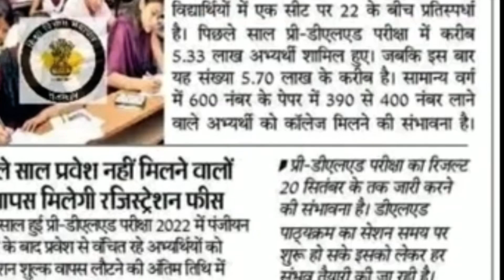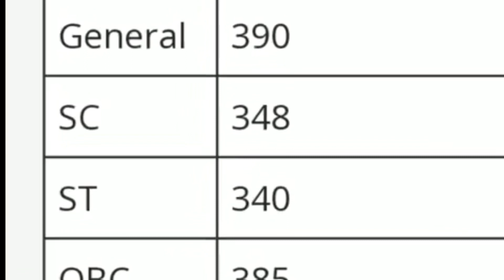Rajsthan Bstc result 2023/Bstc Cut-off 2023/Bstc result 2023 bstc, bstc cut off 2023 rajasthan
Rajsthan Bstc result 2023/Bstc Cut-off 2023/Bstc result 2023 kb/bstc latest news2023/BSTC result2023